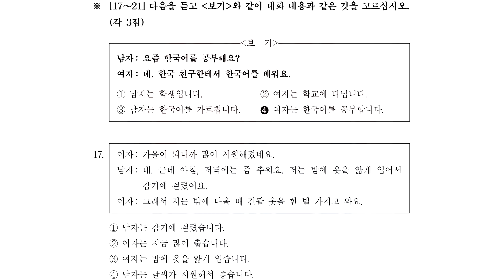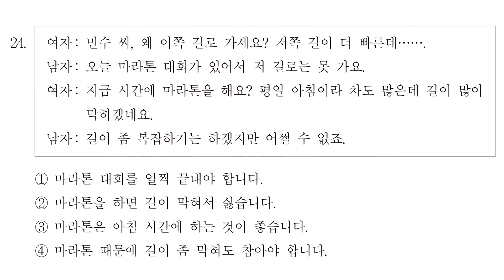토픽1_듣기통합_36회 17~24